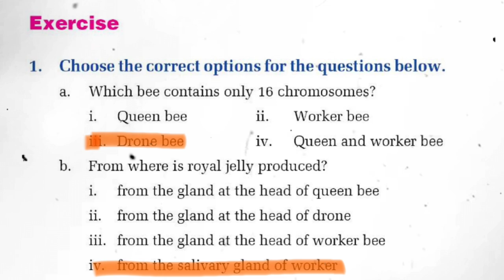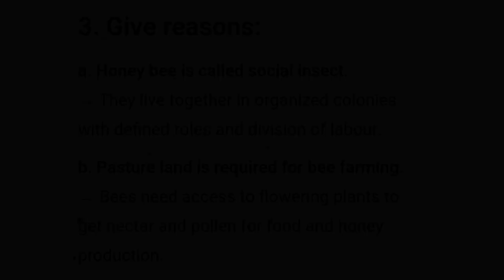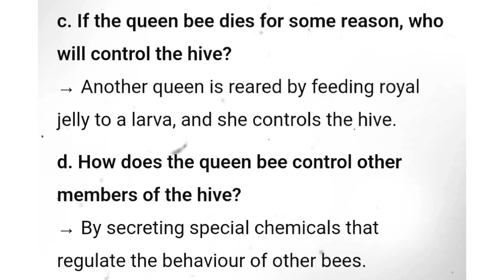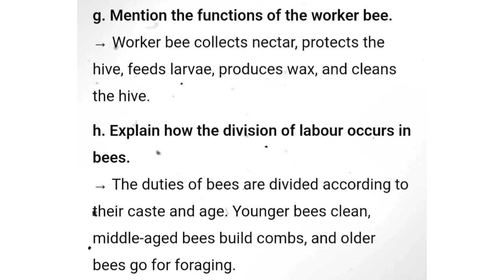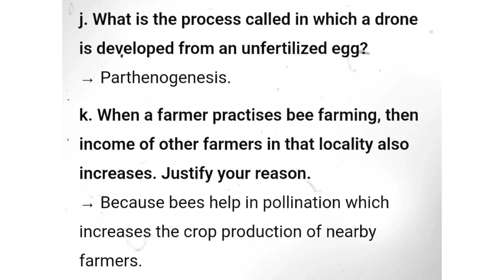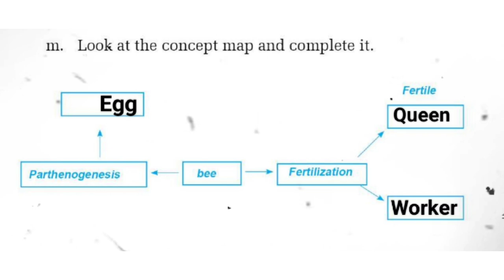Class 10 Science Unit 3 Solution | Unit 3 Bee Solution English Medium 2082 | Chapter 3 Bee |SEE 2082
Class 11 Computer Science Fixed Questions Solution 2082 | Class 11 Computer Science VVI Questions
𝑨𝒃𝒐𝒖𝒕 𝒕𝒉𝒊𝒔 𝒗𝒊𝒅𝒆𝒐 :
Welcome to our educational video where we provide complete solutions for Class 10 Science Unit 3 (Bee) as per the SEE 2082 curriculum in English Medium. This video is specially made for SEE students who are preparing for their Science exam and looking for easy-to-understand, clear, and accurate answers from Chapter 3: Bee.

✅ What’s included in this video:
- Full explanation of Unit 3 Bee Chapter
- Correct and to-the-point answers based on the CDC book
- Helpful for Class 10 Science SEE 2082
- Ideal for English Medium students
________________【जानकारी】_______________
𝘾𝙡𝙖𝙨𝙨 :- 10
𝙎𝙪𝙗𝙟𝙚𝙘𝙩 :- Science Unit 3 Bee
𝘾𝙝𝙖𝙥𝙩𝙚𝙧 :- Fix Questions
𝘼𝙪𝙩𝙝𝙤𝙧 :- CDC And AK
_______________𝐈𝐧𝐟𝐨𝐫𝐦𝐚𝐭𝐢𝐨𝐧_______________

_________________𝐇𝐚𝐬𝐡𝐭𝐚𝐠_________________
______________𝐕𝐢𝐝𝐞𝐨 𝐐𝐮𝐞𝐫𝐢𝐞𝐬_______________
ak learning nepal
Class 10 Science Unit 3 Solution
SEE 2082 Science Chapter 3 Bee
Class 10 Science Bee Chapter Answer
Unit 3 Bee Solution English Medium
SEE Class 10 Science English Medium
Science Chapter 3 Bee Explanation
Class 10 Science Bee Chapter Guide
SEE 2082 Science Solution in English
Class 10 Bee Chapter Full Solution
Science Unit 3 English Medium Notes
SEE Science Chapter 3 Important QnA
Class 10 Science Chapter 3 in English
Complete Solution Class 10 Unit 3
Bee Chapter Class 10 SEE Questions
SEE 2082 Science Exam Preparation
Class 10 Science Bee Chapter Notes
Unit 3 Science SEE 2082 Solution
English Medium Science Solution Class 10
Class 10 Chapter 3 Bee Full Answer
SEE 2082 Class 10 Science Bee Guide
SEE 2082 Science Bee Chapter
Class 10 Bee Chapter Full Answer
SEE Science Chapter 3 Solution
Class 10 Science English Medium Guide
SEE 2082 Class 10 Science Solution
Class 10 Unit 3 Science Notes
Bee Chapter Class 10 SEE 2082
. Credit.